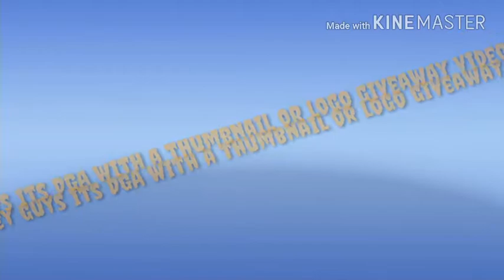LOGO give away:[XADED MCPE] (ep1)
Hey guys its me DGA with a giveaway gifts for u all...

Just tell me ur username n logo design..